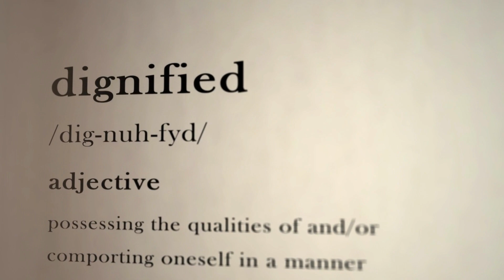Chivalry, Masculine Values, and Alpha Male Affirmations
✨🦁 Embrace the Alpha: Chivalry, Masculine Values, and Alpha Male Affirmations 🦁✨

Unleash your inner alpha with our empowering video, "Embrace the Alpha: Chivalry, Masculine Values, and Alpha Male Affirmations," expertly crafted to help you embody the qualities of a modern gentleman and redefine your masculine identity. 🎧🔥 Immerse yourself in the potent affirmations and uplifting melodies designed to enhance your confidence, charisma, and leadership skills. 🌟🎶

Allow these transformative affirmations to reshape your mindset, nurturing a strong sense of self-worth, assertiveness, and respect for yourself and others. 🌈🤝

Experience the profound impact of our alpha male affirmations as you cultivate a powerful presence, take charge of your life, and build meaningful relationships founded on trust, respect, and mutual understanding. 🌻🌍

Join the ever-growing community of individuals who have harnessed the power of our alpha male affirmations, embodying the values of chivalry, masculinity, and strength to forge a path of personal growth, success, and fulfillment. 💖💪

Your journey toward embracing your inner alpha and living a life of purpose, passion, and unwavering confidence is just a click away. Let the power of these affirmations ignite your masculine potential and guide you toward an empowered, balanced, and authentic expression of your true self. 🌠🦾

00:00 Introduction
01:00 Highest Standards
03:09 Splendid
04:30 Performance
05:30 Virtue and Control
06:13 Ending